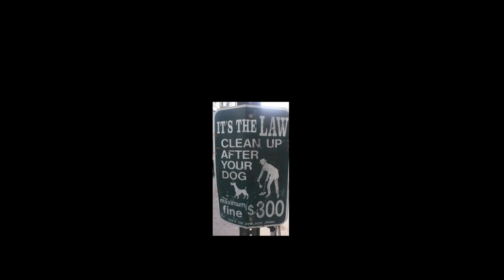Golden Retriever USA tour 2015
A road movie from what turned out to be a loud affair with the Golden Retriever duo, Morten Minothi Kristiansen and Brage Tørmænen.